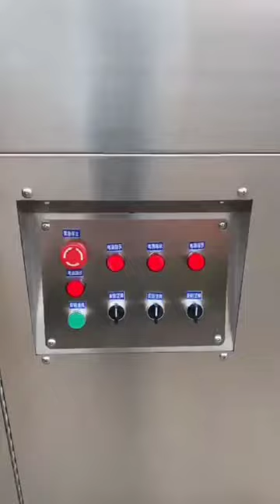large commercial food waste disposer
The kitchen food waste disposer is a modern new environmentally friendly kitchen appliance. It provides a new way to deal with food waste. It is mainly used for the crushing of food waste. The machine is installed under the kitchen sink and connected to the drain pipe. Through a small The DC motor drives the five-stage grinding cutterhead, and the latest cutterless grinding technology. Centrifugal force is mainly used to crush the food waste in the crushing chamber several times and then discharge it into the sewer. The product can only crush organic waste such as leftovers, meat and fish bone spurs, vegetable stalks and leaves, melon peels and shells, egg shells, tea leaves, small pieces of corn cobs, small poultry bones, etc.